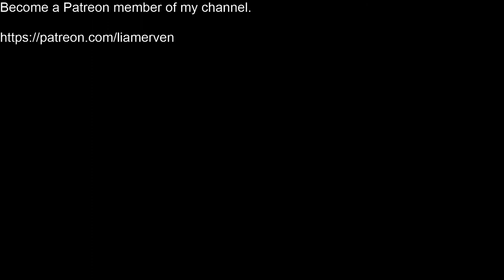Channel Update for May 24